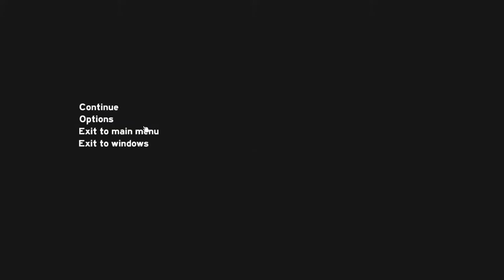The Forest | Une étrange créature... - 6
Vidéo
Description: Il était une fois, des MUTANTS!

Bon visionnage!
Chaîne
Ma chaîne:

Ma config:

Carte graphique: Asus GTX 970 OC
Processeur: Intel Core i5 4590K
RAM : Kingston HyperX 8Go
Carte mère: Asus Z97-K
Disque dur: WD Blue 1To
Power Supply: 600W
Système: Windows 10-64bits